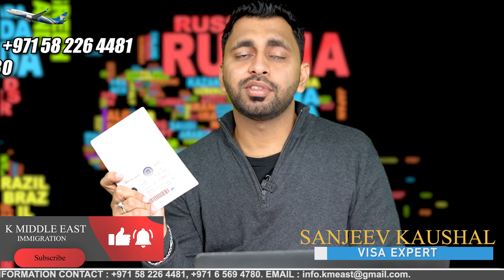Latest Swiss - Schengen Visa 2022 || Best Country For Schengen Visa || Country with high Visa Ratio.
Schengen - Europe Visa, New Covid Restrictions on Europe Visa, Latest Covid updates, All Nationalities Can apply. All Professions Can apply. Basic Documents requirements: Passport Emirates id + Visa Copy NOC letter from Bank account 3 Months bank account statement with minimum 8,000 - 10,000 AED approx Balance. IF YOU ALSO WANT TO EXPLORE THE OVERSEAS COUNTRIES WITH TRUE ADVICE AND MINIMUM CONSULTANCY FEES.